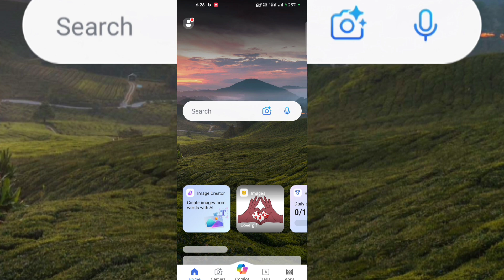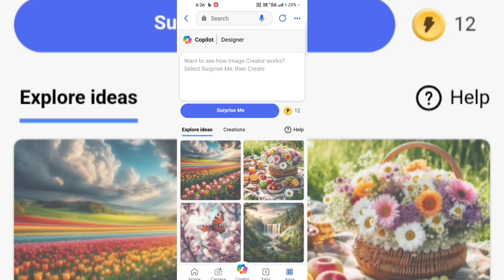Create 3D Ai Couple trending Image Creator 2024 | Bing Image Creator | Ai Image Generator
इस वीडियो मे बताया गया है की Ai फोटो कैसे बनाते हैं |

Prompt👇💙

A real 16 year old Indian couple sitting on atrain track, the boy is wearing a Yellow t-shirtand has "Beeru" clearly written in Redletters on his t-shirt, and the girl is wearingawhite night dress and scarf, Night scene, Bothsmiling, Boy looking up and girl looking at boy,Girl holding a lantern, A blurred train comingthrough the mountains in the background, 16KUltra Quality Image

Topics❤👇

couple AI image creator
new couple bing image creator
couple bing ai image creator
couple prompt